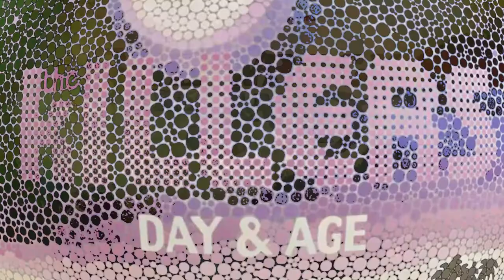Silverstein - Bankrupt - REACTION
Checking out the brand new single from Canadian hard rockers Silverstein.